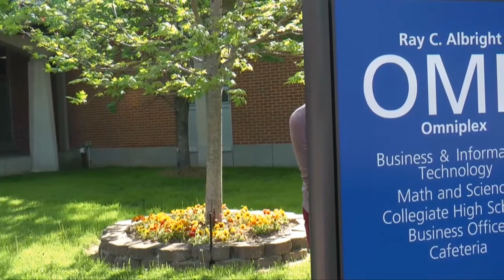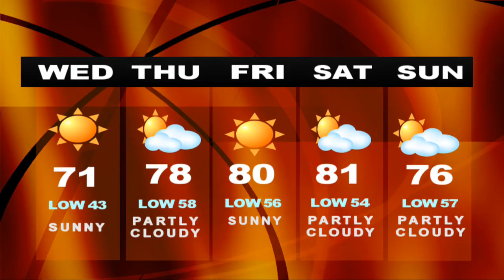Today@ChattState 4-22-14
We've got the latest on the ferry sinking tragedy in South Korea. And Media students take a closer look at the effects of geo tagging. Those stories and more on Today@ChattState!